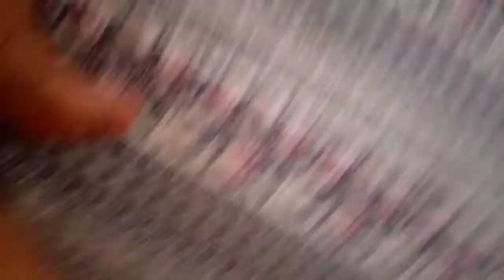daal ki mangochya Rohan Hoge bor Kiya kare